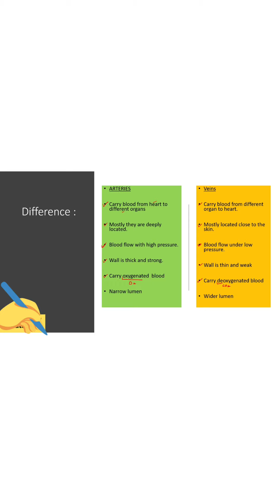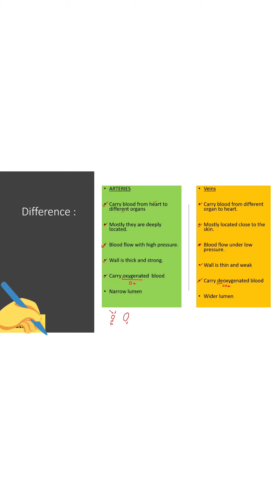Difference Between Arteries and veins